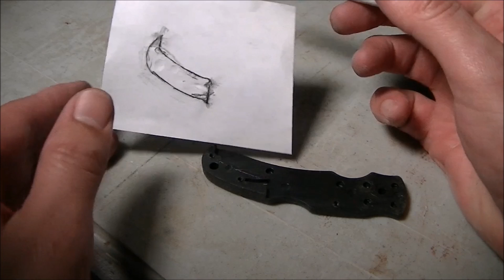Refurbish a Pocket Knife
I bought this pocket knife a while ago and in that time the plastic scales started to get sticky and gummy.  Aside from the gummy handles the knife was fairly decent.  So I decided to try and make new handles for the knife.  I had some left over pieces of stainless steel that would do the trick.  This project was more about seeing if I could make new scales than to fully restore the knife.  It would be my first time trying this but since the knife wasn't particularly expensive I figured I had little to lose.  So I began to work.  There are a couple of things I don't show in the video, the main one being that I did have to reduce the diameter of two of the  brass pins that were too large.  I did this by chucking the pins in my drill and then holding a file against the pin as I rotated the brass rod in the drill.  I would check the size intermittently until I reached the correct diameter.  The other thing I did was hand sand the brass spacer/spring retainer so that it was about the same thickness as the locking lever.  This was just a matter of sanding the brass piece until it was the same thickness.  There is a ton of handing that also happened off camera which I did not film as that is quite boring.  The hand sand is pretty much the final fit and finish of the project.  I really like the overall look of the finished piece there are a couple of issues like one of the pins being too close to the edge and  the stainless steel was a little on the thin side so this would not make for a comfortable work knife but it is fine for occasional use.  With that said, it being so thin makes it very easy to carry and light as well.